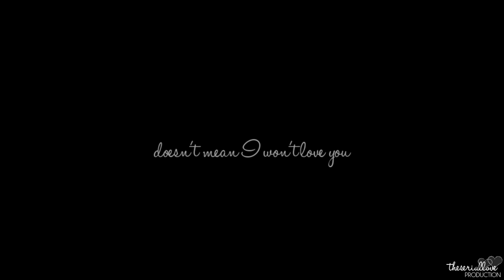chuck/blair; you're all I've ever wanted [UVC]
One Wish Challenge

...all Blair has ever wanted was Chuck and his love...